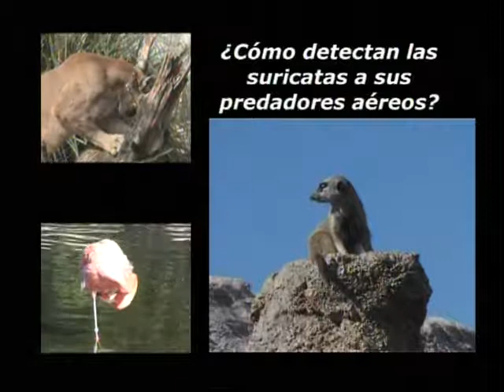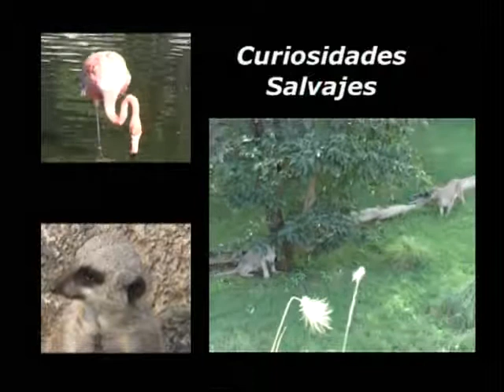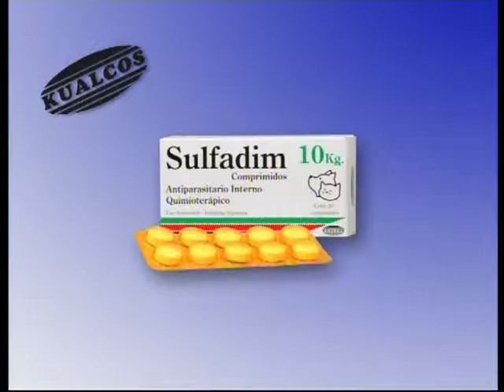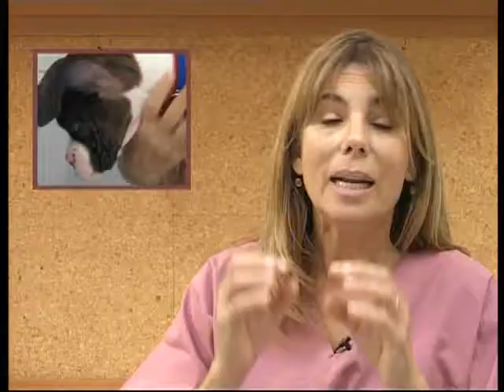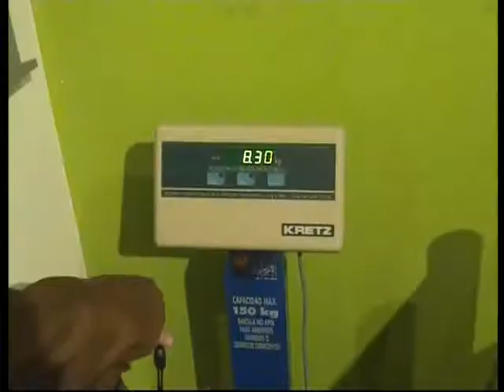VETv 14 de junio de 2009 - Parte II